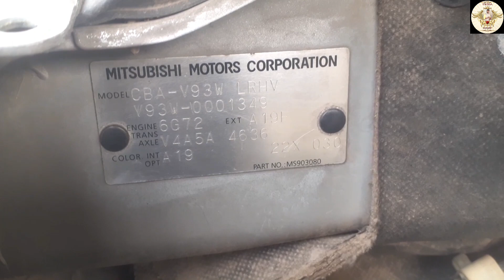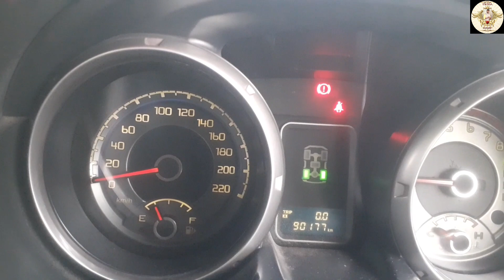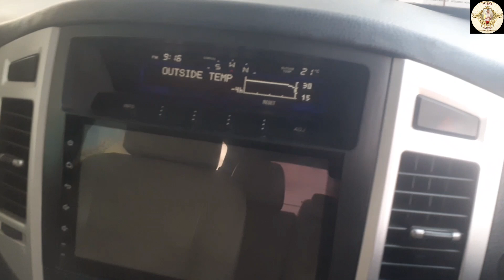Car: Pajaro | Model:Mitsubishi Engine :V 76 | Engine opening & fitting work.@apmechanicalteach919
Car: Pajaro | Model: Mitsubishi  | Engine : V 76 | Engine opening & fitting work.

music:Lyrics: Cartoon - On & On feat. Daniel Levi [Verse 1] Hold me close 'til I get up Time is barely on our side I don't wanna waste what's left The storms we chase are leadin' us And love is all we'll ever trust, yeah No, I don't wanna waste what's left [Chorus] And on and on we'll go Through the wastelands, through the highways 'Til my shadow turns to sun-rays And on and on we'll go Through the wastelands, through the highways And on and on we'll go On we'll go [Verse 2] Finding life along the way Melodies we haven't played No, I don't want no rest Echoin' around these walls Fighting to create a song (yeah) I don't wanna miss a beat [Chorus] And on and on we'll go Through the wastelands, through the highways 'Til my shadow turns to sun-rays And on and on we'll go Through the wastelands, through the highways And on and on we'll go [Bridge] And we'll grow in number Fuelled by thunder, see the horizon Turn us to thousands And we'll grow in number Fuelled by thunder, see the horizon Turn us to thousands [Chorus] And on and on we'll go Through the wastelands, through the highways 'Til my shadow turns to sunrays And on and on we'll go Through the wastelands, through the highways And on and on we'll go © Check out our Usage Policy on how to use NCS music in your videos